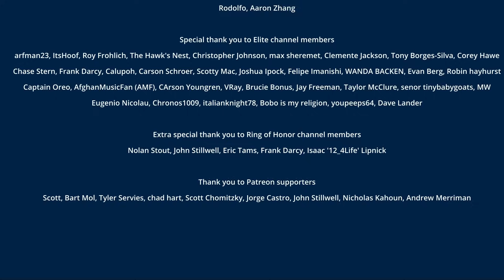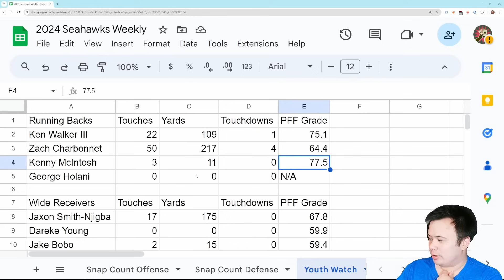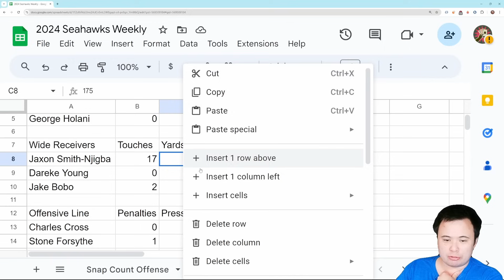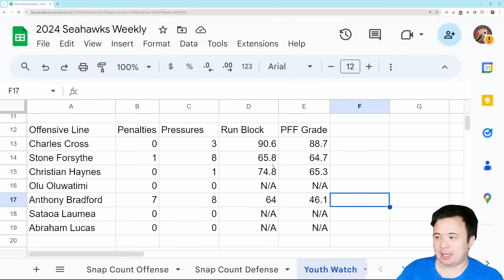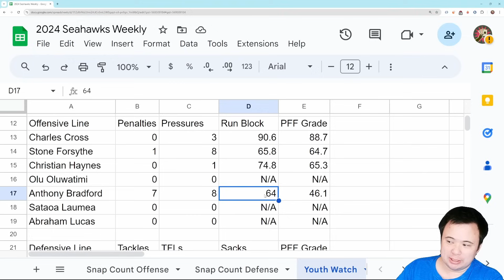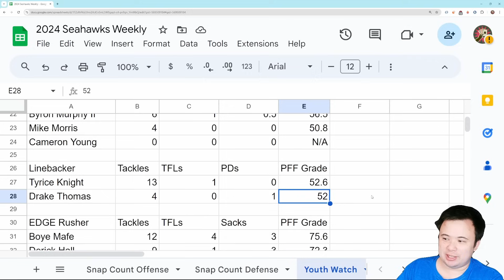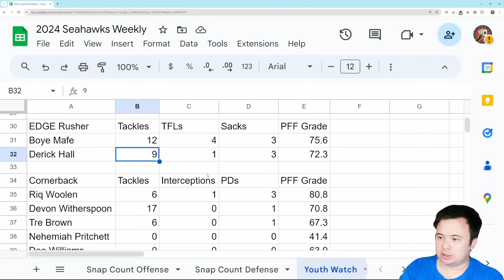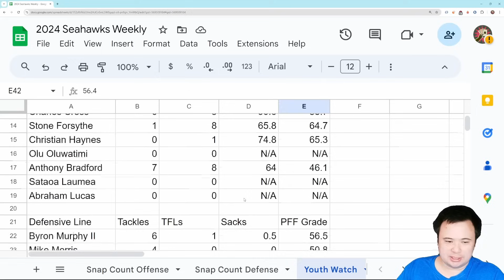Youth Watch Tuesday: Two polarizing second year second round picks lead the way for the Seahawks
Good to see.